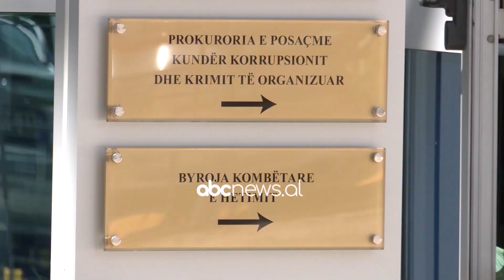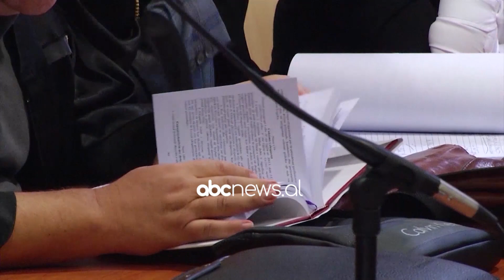Liroi te denuarit perjete, SPAK kerkon 3.6 vite burg per gjyqtaren Enkeleida Hoxha